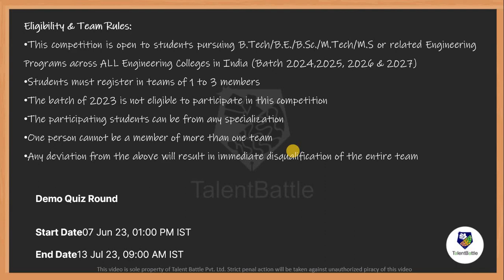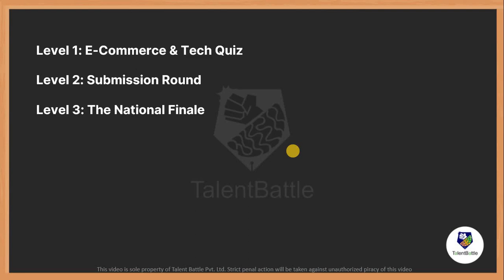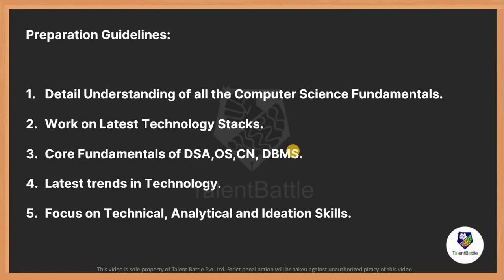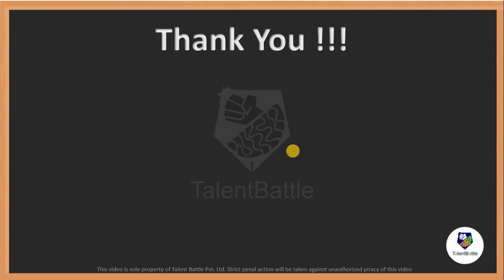Flipkart Grid 5.0 for 2024, 2025, 2026 Batch | How to Prepare, Pattern and Stages